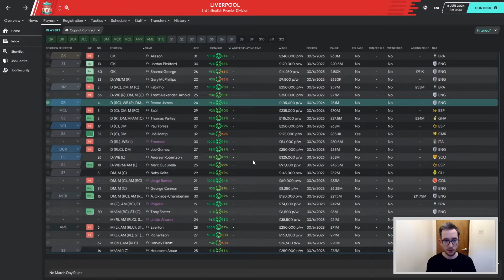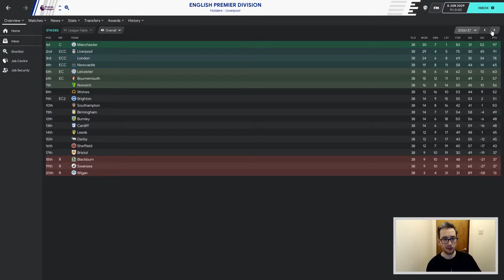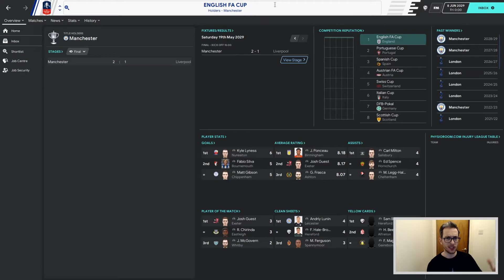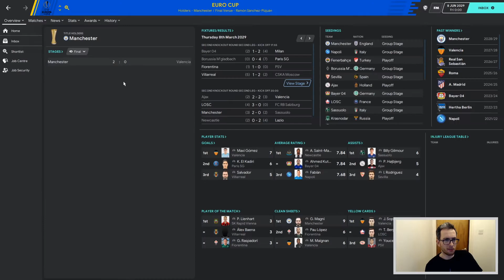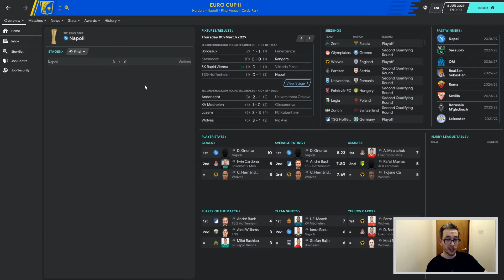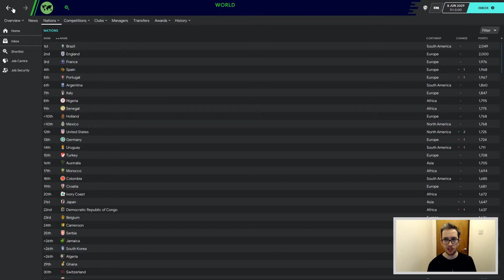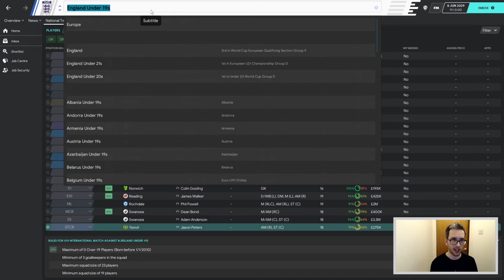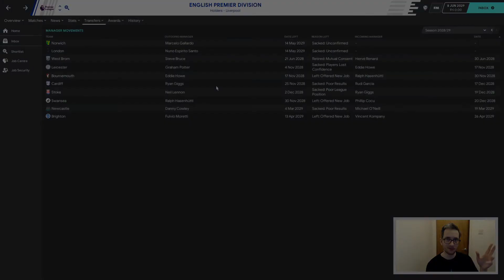ONE CLUB PER CITY - PART 3 | Football Manager Experiment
What if England was only allowed one team in every city? Well... here's an experiment to find out.

Now 10 years into the future with only 3 major teams left in the Premier League, how are the rest dealing with Europe? And how has this affected England as a nation...?